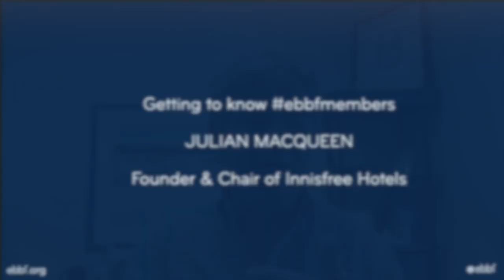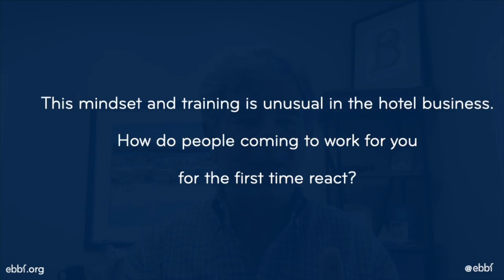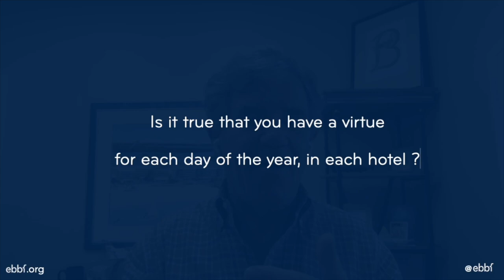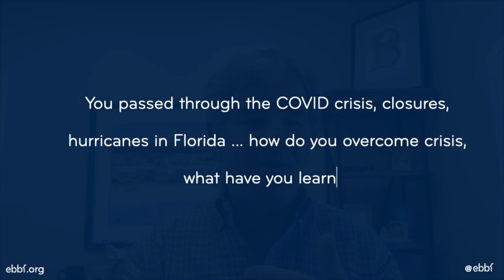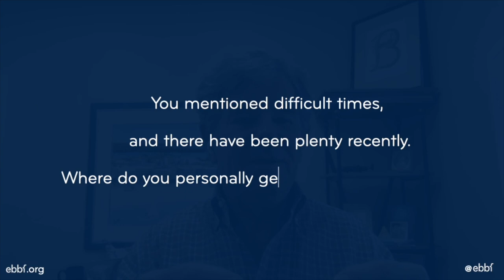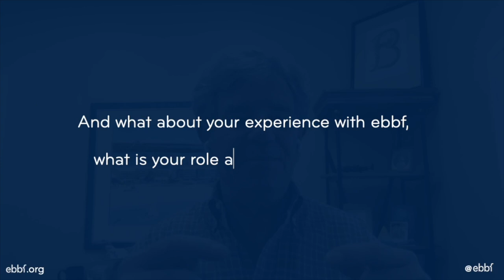How can a daily check-in routine and virtues determine the success of a hotel chain?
We interviewed Julian MacQueen, the founder and chairman of a chain of hotels that he built. We heard his story and love affair with the business that started with his first experience at 15 and still drives him. He shared the key ingredients of his success and where he found the strength and energy in the many low times.